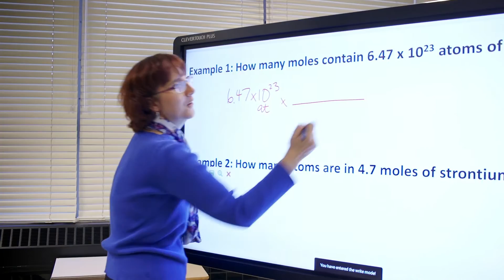Archdiocese of Milwaukee - Catholic Schools 2017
Yes, statistics show our schools have a 99% graduation rate, and that our students have test scores above national averages at all grade levels. But how do you measure respect or compassion or a strong faith in God? We measure it by the words and the actions of our students - the things we help instill in them every day. Because a school can only truly be measured by the kind of person who walks out its doors.
Catholic Schools.
Life. Lessons.